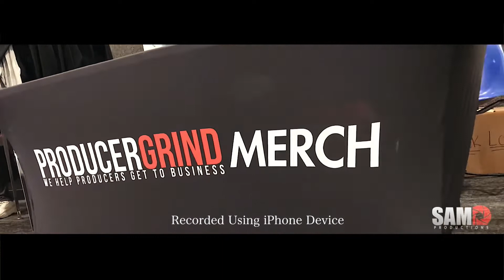Tips On How To Build Your Brand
How to build your brand (producer community)